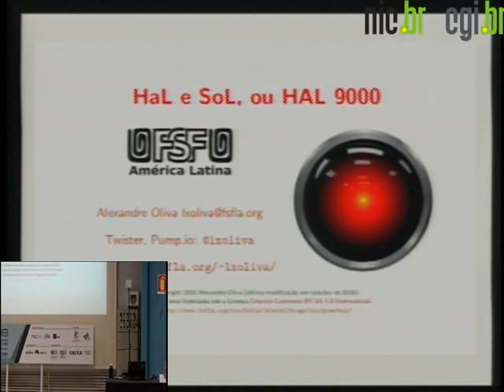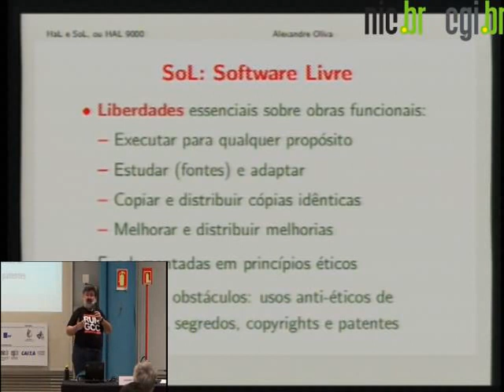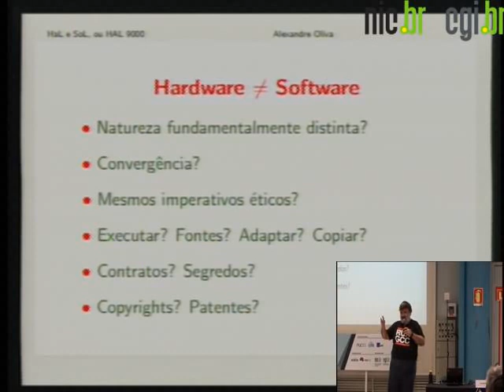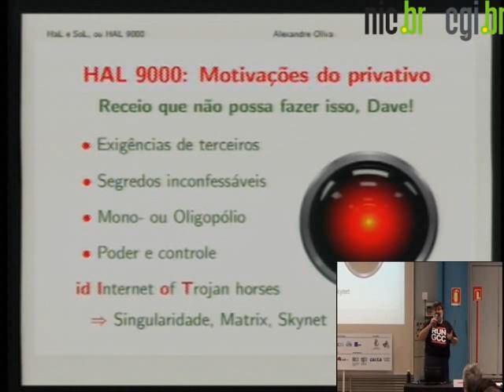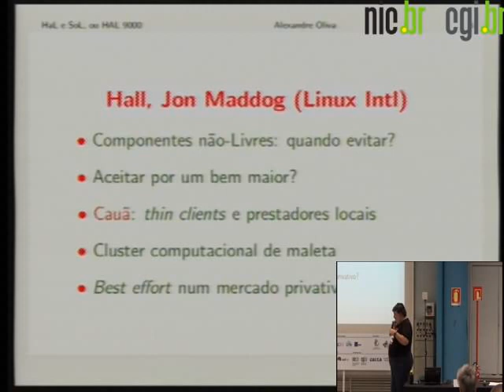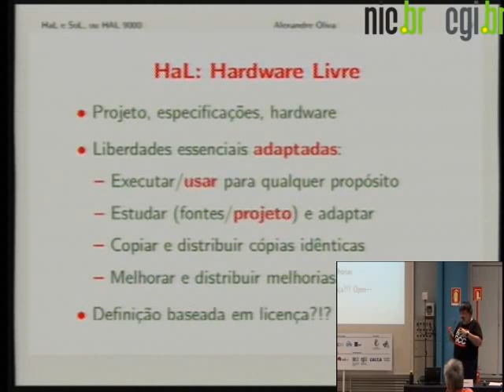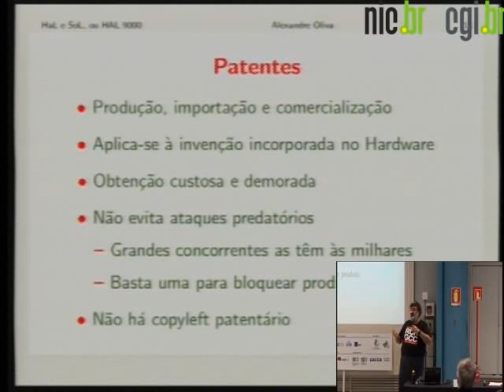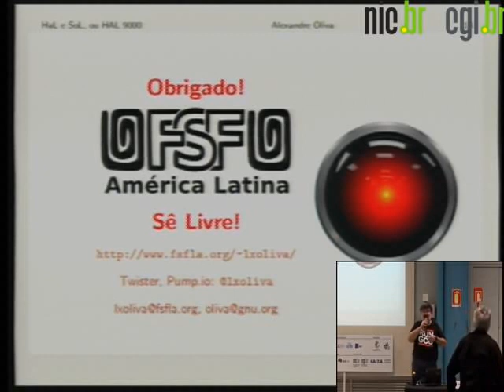HaL e SoL, ou HAL 9000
Hardware Livre e Software Livre são necessários para que possamos controlar nossos computadores.  A alternativa é que eles nos controlem, mesmo com combinações parcialmente Livres.  Software Livre usa licenciamento copyleft para respeitar e defender as liberdades essenciais, mas direito autoral não se aplica a hardware e patentes não oferecem mecanismos de defesa semelhantes.  Ao invés de fortalecer dispositivos jurídicos restritivos, que têm promovido sistemas computacionais "smart" para idIoTas, proponho aproveitar a convergência para implementar dispositivos jurídicos que nos garantam o respeito à nossa inteligência e à nossa liberdade e nos afastem do pesadelo distópico do HAL 9000.

Alexandre Oliva